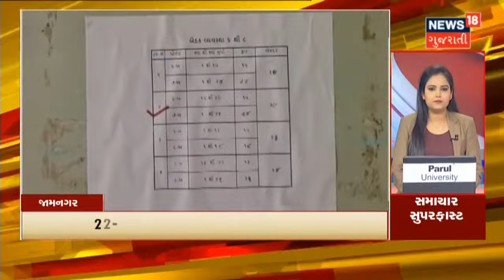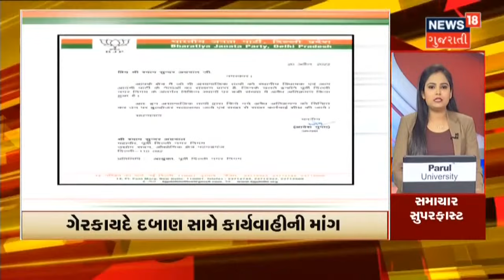Samachar Superfast | જુઓ દેશ-વિદેશના તમામ સમાચાર, અમારી SUPERFAST રજુઆત Samachar Superfast માં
જુઓ દેશ-વિદેશના તમામ સમાચાર, અમારી SUPERFAST રજુઆત Samachar Superfastમાં

00:00 Intro
00:06 Grishma Murder Case ના દોષી ફેનિલને કોર્ટમાં રજુ કરાયો
00:13 Congress નેતાની Social Media પર ભડાશ
00:28 પ્રાથમિક શાળામાં ધોરણ 7 ના પેપરની ચોરી થઇ
01:11 ઉત્તર ગુજરાતના લોકો માટે માઠા સમાચાર
01:23 પૂર્વ ધારાસભ્ય Manilal Vaghela ભાજપમાં જોડાશે